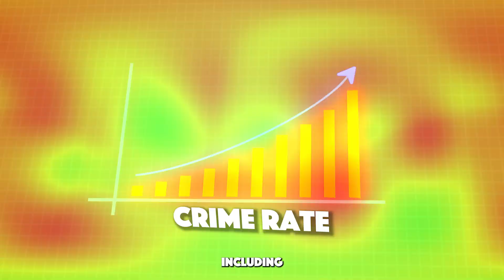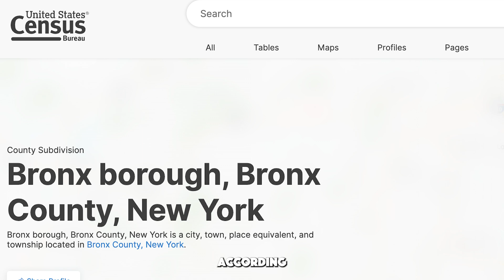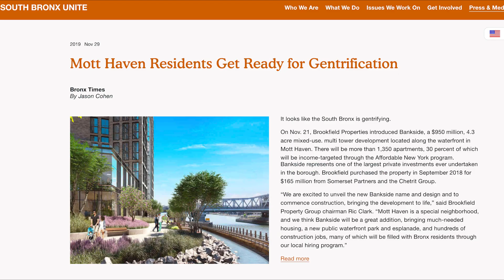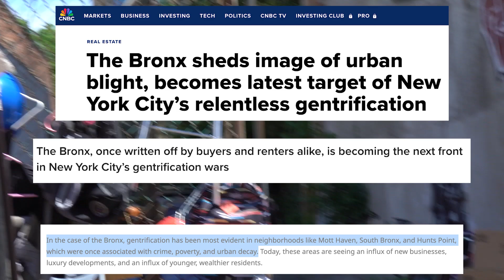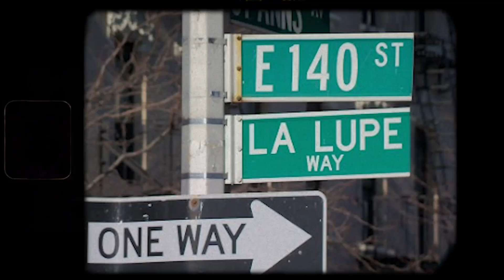Inside New York's MOST dangerous HOOD (Bronx, NY)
In this episode, we spend a day in Hunts Point, Bronx, often labeled as New York City's most dangerous neighborhood. Known for its high crime rates, gang activity, and frequent reports of violence, Hunts Point has a notorious reputation. However, instead of relying solely on what the news portrays, I decided to experience the reality firsthand. Join me as I dive into the heart of this community, talking with locals to uncover the true stories behind the headlines-- Inside New York's Most Dangerous Hood.